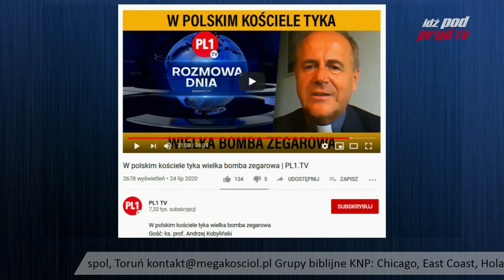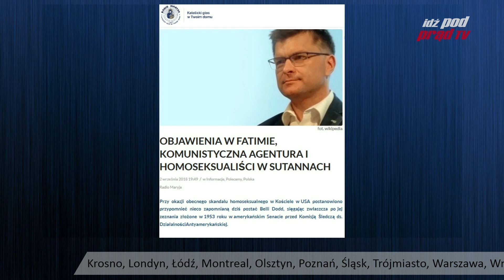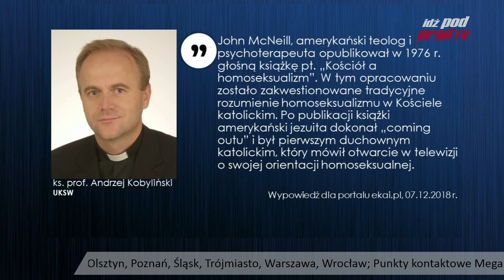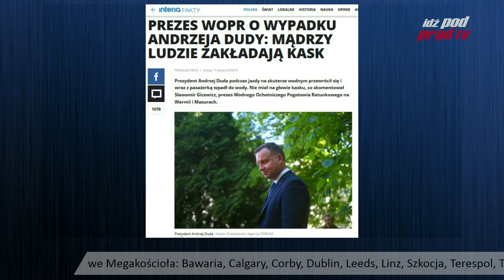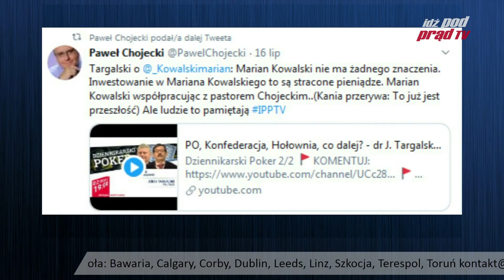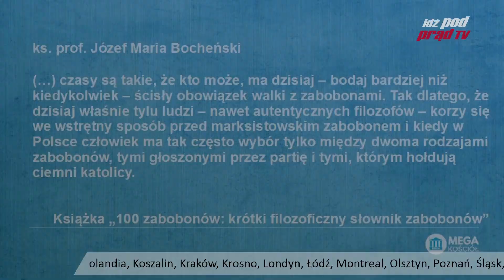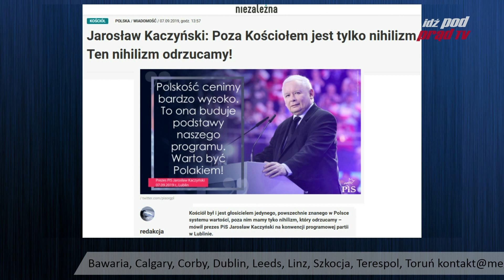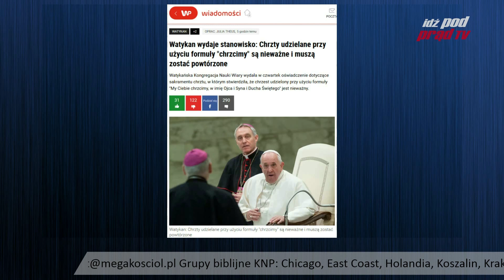Nie widzę sposobu zatrzymania rozpadu Kościoła w Polsce! - ks. prof. Kobyliński. Którędy do nieba?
"Nie widzę sposobu zatrzymania rozpadu Kościoła Katolickiego w Polsce!" - ks. prof. A. Kobyliński z Uniwersytetu Kardynała Stefana Wyszyńskiego w Warszawie. Czy rzeczywiście nie ma nadziei na naprawę polskiego Kościoła? Jak zapełnić pustkę duchową Polaków?
W polskim kościele tyka wielka bomba zegarowa | PL1.TV